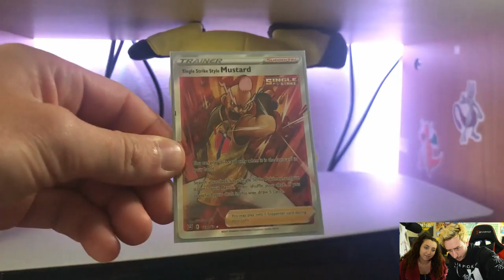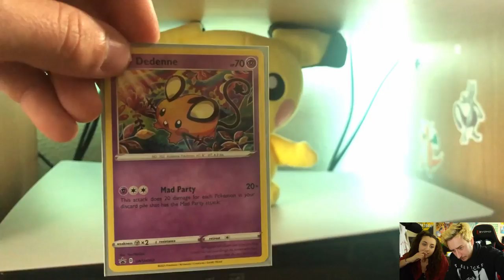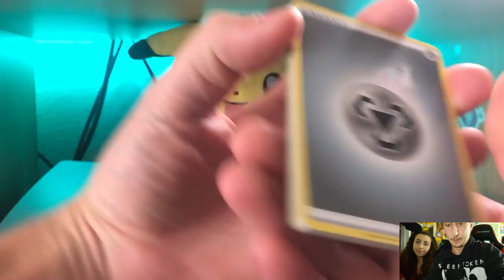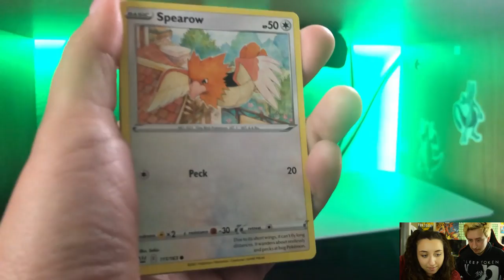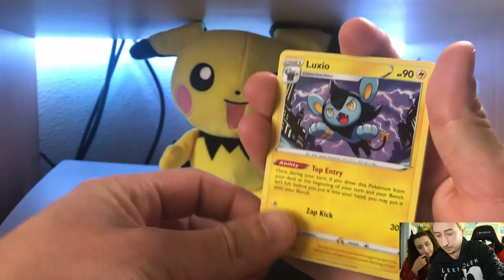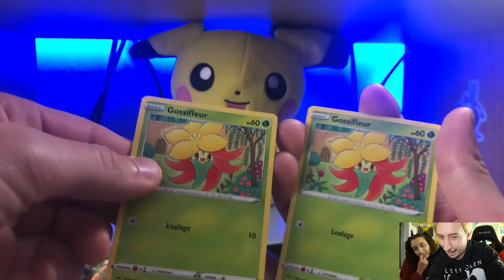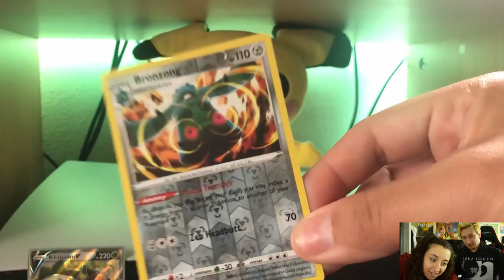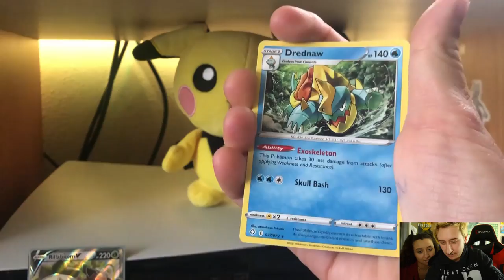This Pokémon Card Opening is my FAVORITE!!! (We Pulled My Favorite Starter)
Hey! Welcome to the channel! Im Lucas Fisher otherwise known as Raymx3 online! I have had a long time passion for music and video games, specifically Pokémon.

Glad you’re here and hope you stick around for the ride... it’s going to be a wild one!

Song Cred:
Stream Beats - Harris Heller